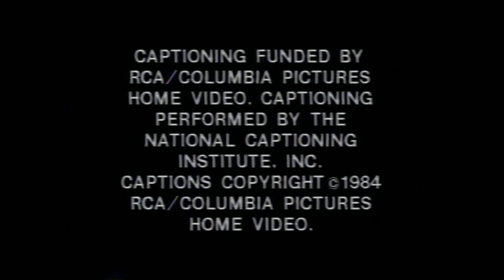Im Not Who U Im